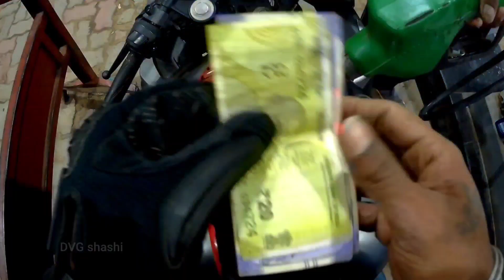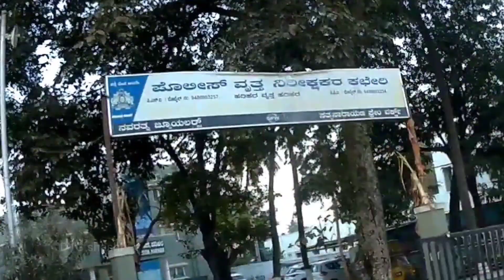ಈ ಬೆಟ್ಟಕ್ಕೆ ಹೋಗ್ಬೇಕು ಅಂದ್ರೆ ಎರಡ್ ಗುಂಡಿಗೆ ಬೇಕು || Davangere